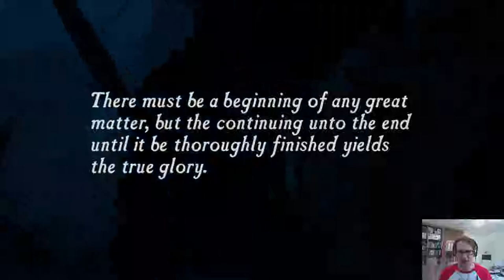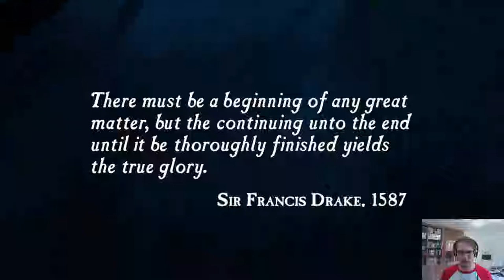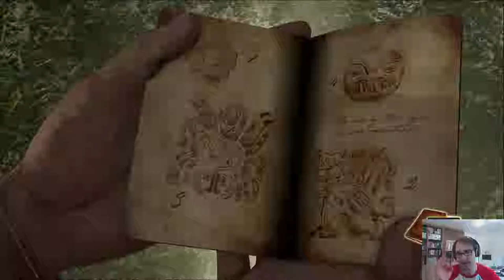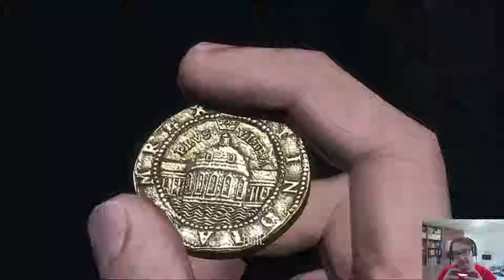Uncharted Drakes Fortune Ep1: Here We Goooooooooo!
Welcome Atomites